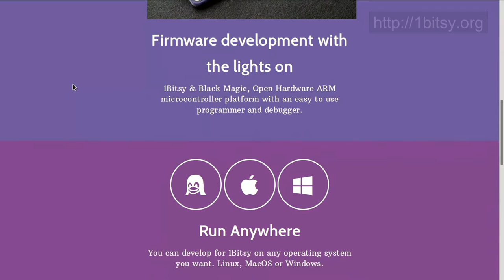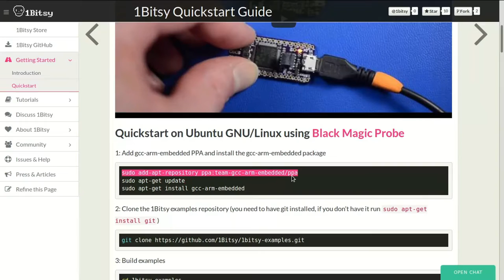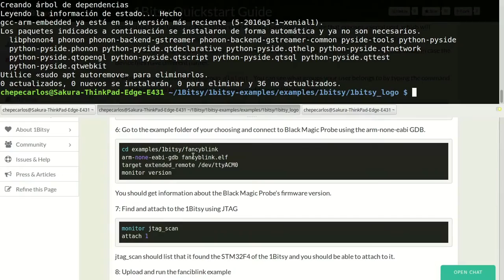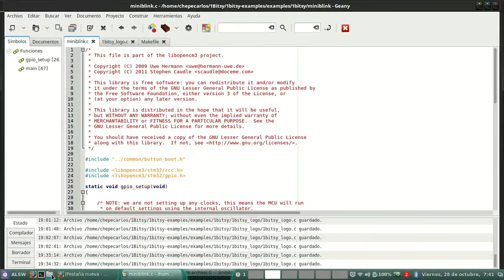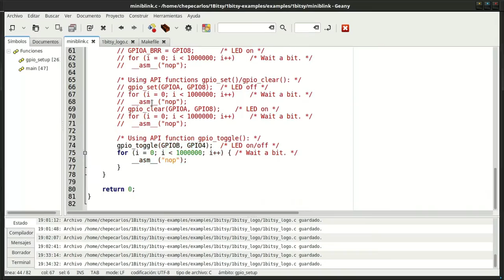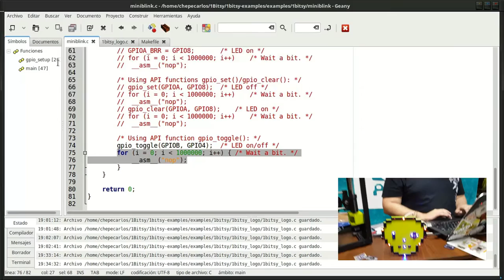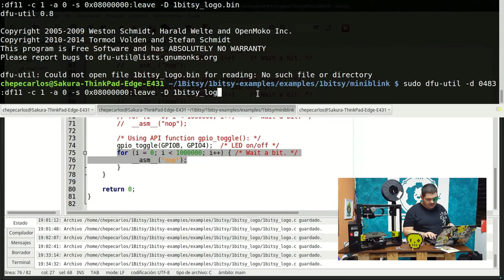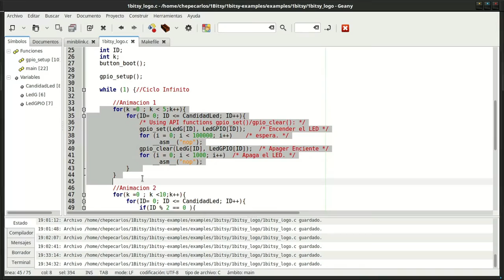1Bitsy | Un procesador tenebroso para Halloween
Te presentamos un Halloween muy tenebroso, no por el disfraz de José Carlos, sino porque te enseñaremos a usar 1Bitsy un procesador que da mucho miedo.